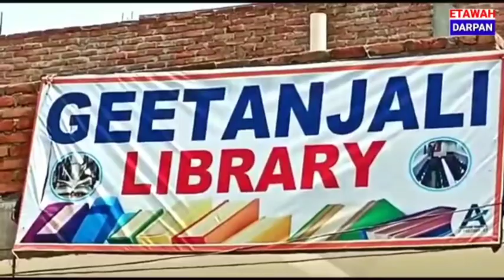इटावा Gitanjali Library Opening UPSC PCS Competition की तैयारी कर रहे युवाओं के लिए बड़ी खुशखबरी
gitanjalilibrary इटावा में गीतांजलि लाइब्रेरी हुई शुरू कंपटीशन की तैयारी करने वाले छात्रों के लिए कई तरह की सुविधाएं उपलब्ध है आपको बता दें कि आईटीआई रोड पर स्थित गीतांजलि लाइब्रेरी का उद्घाटन अरुण कुमार गॉड सिटी मजिस्ट्रेट इटावा के कर कमलों द्वारा फीता काटकर किया गया सभी छात्र छात्राओं ने मुख्य अतिथि पर पुष्प वर्षा की मैनेजिंग डायरेक्टर राम कश्यप ने बताया कि हमारी लाइब्रेरी में कंपटीशन की तैयारी कर रहे छात्र-छात्राओं के लिए तमाम तरह की सुविधाएं उपलब्ध है सभी विषयों की बुक्स उपलब्ध है एवं गरीब छात्रों के लिए हमारे यहां विशेष सुविधा दी जा रही है 1 दिन में 3 शिफ्ट में 70 से अधिक छात्र छात्राएं लाइब्रेरी में किताबों का अध्ययन कर रहे हैं डायरेक्टर गीतांजलि कश्यप ने बताया कि जो छात्र बाहर रहकर परेशानियों का सामना करके सुविधाएं पाते है वह अब उनके जिले में में दी जा रही है आईएएस पीसीएस एसएससी बैंक रेलवे कंपटीशन की तैयारी करने वाले छात्रों के लिए हमारी लाइब्रेरी में रजिस्ट्रेशन करबाकर लाइब्रेरी का आनंद ले सकते हैं
gatanjali library